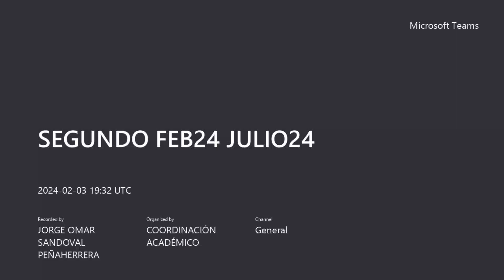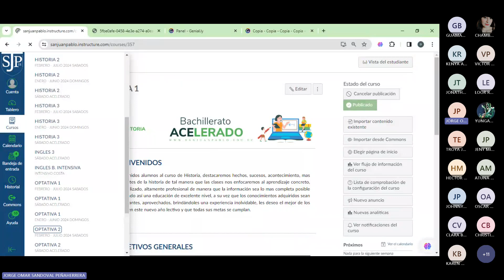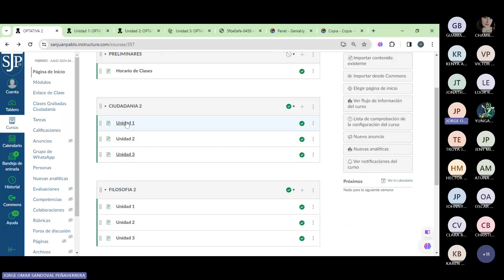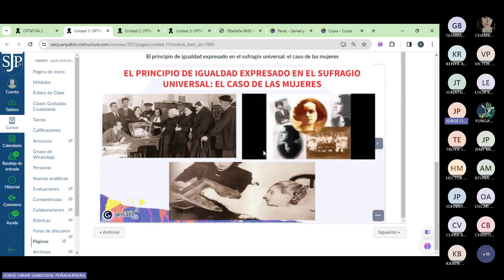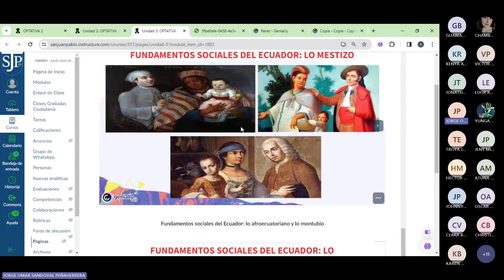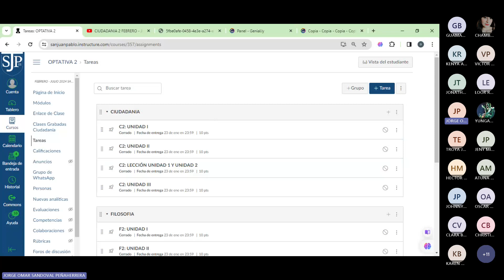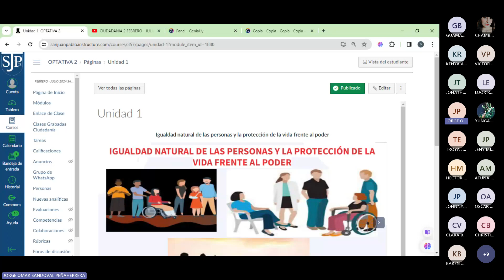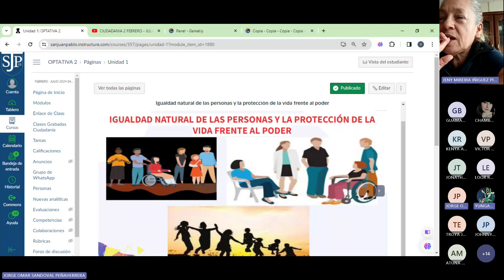Indicaciones : 3 - 02- 2024